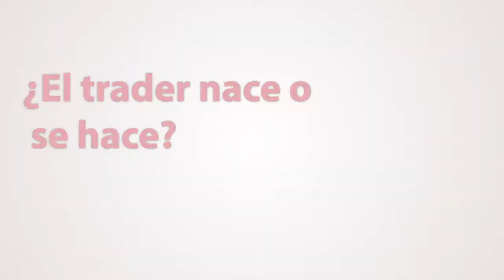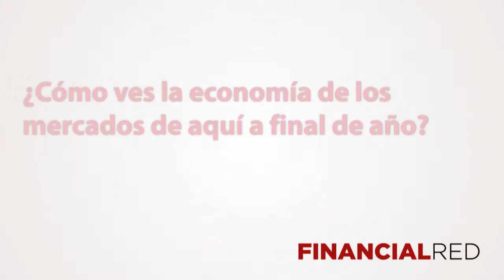Entrevista a José Luis García - Financialred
Entrevista a José Luis García, analista y redactor en Enbolsa.net